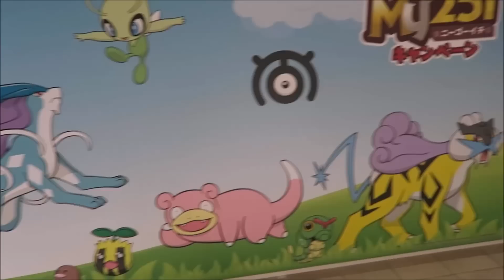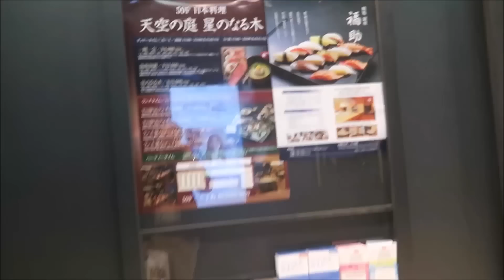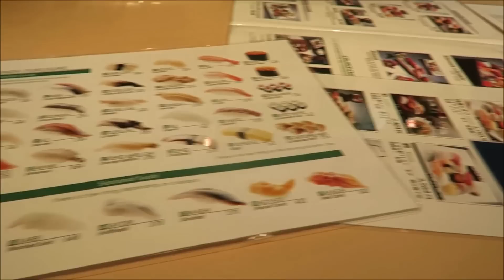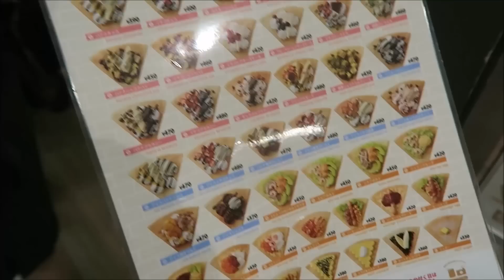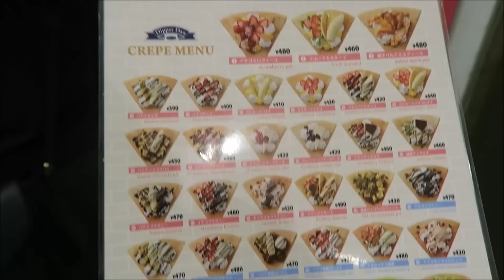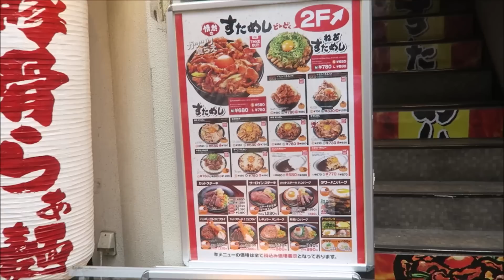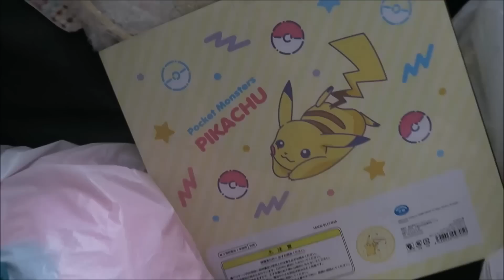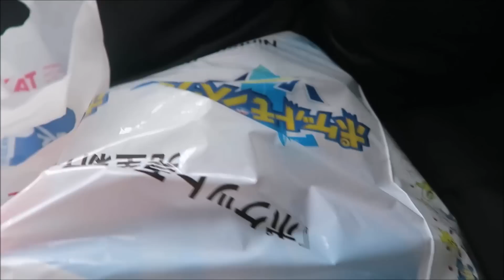VLOG JAPON ! COMMENT DEPENSER 1500 EUROS en 24H AU JAPON !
David Lafarge au Japon ! Vlog au Japon #1 Pokémon center et bonbon wtf ! dégustation de sushi et UFO CATCHER ! :D DEVIENS VIP SUR IOS IPHONE / MOBILE

Heyyyyyy les amis ! Voici mon premier vlog au Japon et clairement j’ai craqué mon slip ! Il y a une bonne dizaine de vidéos du Japon qui arrive j’ai trop hâte de vous les sortir là c’est vraiment un avant goût !

J’espère que vous êtes heureux moi je suis ! J’ai hâte de vous retrouver ! BIG UP A NATSU POUR LA MINIATURE ( le boss )

N’oubliez pas de laisser un ÉNORME POUCE BLEU ! :D

David